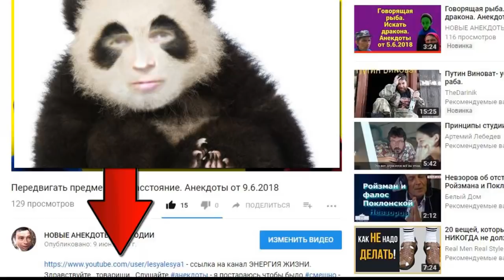Как_заработать при помощи сайта Одноклассники. (Анекдоты от 3 7 2018)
Здравствуйте , товарищи. Слушайте анекдоты - я постараюсь чтобы было смешно - так как смеяться полезно для здоровья. Спасибо за внимание. Решил пересказать ещё несколько анекдотов.. Как заработать при помощи сайта Одноклассники. (Анекдоты от 3.7.2018). Главное не забыть поставить лайки или дизлайки, комментарии и если не подписаны, подписываемся на канал, нажимаем колокольчик. Как заработать при помощи сайта Одноклассники. (Анекдоты от 3.7.2018) - это самодеятельность. Продолжение следует. Как заработать при помощи сайта Одноклассники. (Анекдоты от 3.7.2018) изготовлен на домашнем компьютере. Высмеивается пьянство и другие нежелательные негативные ситуации. Как заработать при помощи сайта Одноклассники. (Анекдоты от 3.7.2018) продолжает традицию. Видеоанекдоты носят юмористический характер и не имеют цель никого оскорбить. Как заработать при помощи сайта Одноклассники. (Анекдоты от 3.7.2018) является продолженим остальных видеороликов моего канала. . . . Автор канала не является специалистом. Принимаю все советы и рекомендации. И ещё анекдоты
1. Не "тупая баба опять выносит мозг", а "сударыня изволит тестировать на стрессоустойчивость потенциального кавалера".
2. Заходит один наркоман в тату салон и говорит мастеру :
- Слышь, братан, ты мне танк на спине наколоть можешь?
Обкуренный мастер (тоже наркоман) отвечает:
- Конечно, кореш, какие проблемы? Ложись, ща все сделаем!
Тот ложится. Не проходит и 5 минут, а мастер говорит:
- Всё, братан, готово!
- Да ты чё, в натуре, так быстро танк наколол?!
- А чё там накалывать, всего лишь четыре буквы!
3. Жена: Я совсем не потолстела! Смотри, как восемь лет назад это было мне в пору, так и сейчас! Муж: Потому что это ШАРФ!
4. Сегодня у цирка видел припаркованную БМВ Х6 у которой под дворником была зажата рекламная листовка с надписью "Надоело жить от зарплаты до зарплаты?"
5. - Вовочка, когда ты вырастешь, кем будешь? - Дедом Морозом. - Почему? - А что, поработал недельку и весь год свободен!
6. Поступил грузин в институт в Москве. Пишут ему родители:
- Продали мы фруктов, сынок, собрали немного денег, высылаем их тебе на "Запорожец". Только учись.
Отвечает сынок, хочу, мол, как все, ездить на троллейбусе.
- Продали еще фруктов, - пишут родители, - заняли немного, высылаем. Купи "Волгу", только старайся, учись.
- Буду, как все, ездить на троллейбусе, - отвечает сын.
- Продали все фрукты, заняли у родни, соседей, - пишут родители, - купили тебе троллейбус. Теперь можешь ездить, как все, только учись сынок.
7. Приходит мужик домой никакой поздно ночью. Пытается тихо раздеться, но теряет равновесие и с грохотом падает, по дороге опрокидывая стол, шкаф... На гром сбегаются все домашние. Мужик, лежа на полу и блаженно улыбаясь: — Че, не спится — без папки-то?
8. Жена возвращается домой из аптеки и говорит мужу: – Купила для мамы хорошее лекарство. Написано, что оно способствует укреплению организма и улучшению мозговой деятельности. – Ну, это лекарство твоей маме не поможет. – Почему?! – Так оно ж способствует улучшению мозговой деятельности, а не ее появлению
9. - Сегодня мы, наконец-то, будем одни, - говорит парень девушке. Я купил три билета в кино.
- Почему три?
- Твоим матери, отцу и брату!
10. У женщины звонит мобильный телефон, она по номеру видит, что это её муж, кокетничает: - Алло, лучшая баба города вас слушает! - Простите, я ошибся номером!